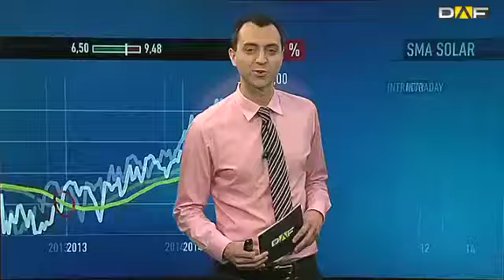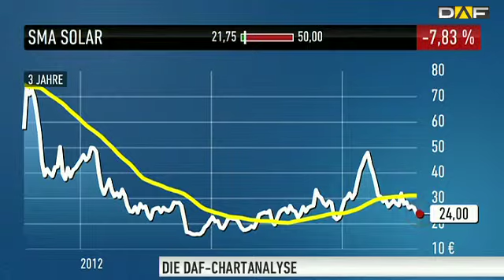SMA Solar-Aktie: Gewinnwarnung - "Papier weiterhin meiden"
Der Vorstand des Solartechnikherstellers hat die Umsatzprognose für das laufende Geschäftsjahr gesenkt. Anstatt 1 bis 1,3 Milliarden Euro werden nun 850 bis 950 Millionen Euro erwartet. Vor allem die sinkende Nachfrage und der große Wettbewerb belasten den Konzern deutlich. Im Video gibt Florian Söllner vom Anlegermagazin DER AKTIONÄR eine aktuelle Einschätzung zum Unternehmen und zur Aktie ab.